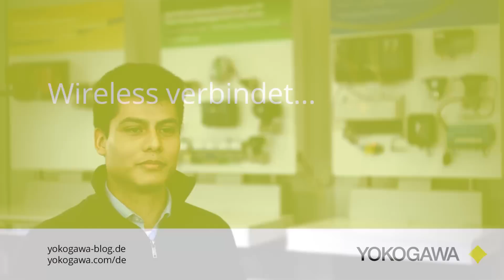Safety & Security - Eine Firma. Viele Gesichter.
Eine Firma. Viele Gesichter. Einige geben nun Antworten.

Die Gesichter hinter der Yokogawa Deutschland GmbH formen das Unternehmen. Deswegen möchten wir Ihnen einige dieser Mitarbeiter vorstellen.

Heute geht es um drahtlose Funklösungen und um die Frage wie diese neue Technologie schon heute für mehr Sicherheit in Ihrer Anlage sorgen kann. Aber genaueres erfahren Sie, wenn Sie sich das Video anschauen!